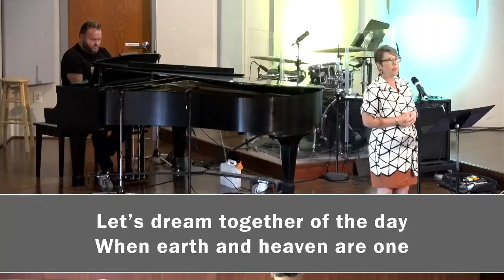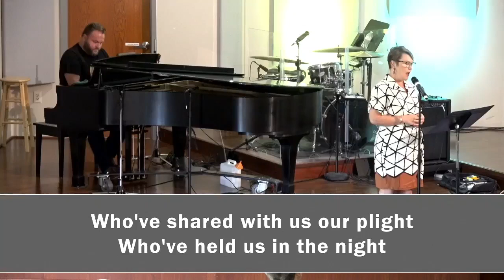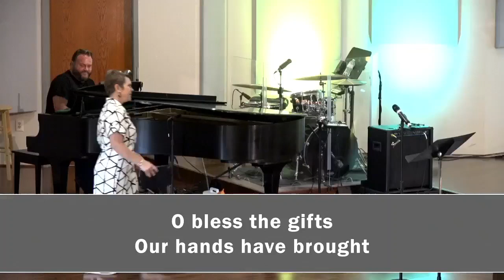August 6, 2023 -//- 11am Traditional Worship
Welcome to worship! We continue our sermon series "Learning to Listen" this morning.